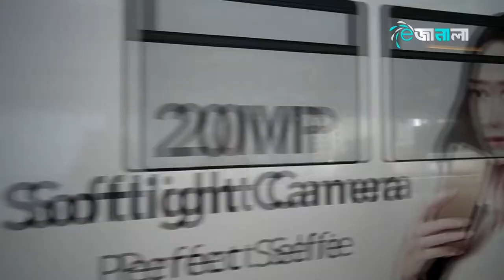চাতুচাক হলিডে মার্কেট - থাইল্যান্ড Chatuchak Holiday Market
For first-timers, ‘conquering’ Chatuchak may seem like an impossible task, but worry not. There is a system to help you navigate your way through Chatuchak. Inside, one main walkway encircles the entire market, and it branches off into a series of numbered alleyways called Soi 1, Soi 2, Soi 3, and so on. These alleyways are grouped into sections, with 27 sections in all. You will find more than one category of goods contained in one section, and the same category of goods will appear again in the other sections. In terms of locating your category of goods, this system is rather useless; but it will come in handy when you try to locate your particular stall or where your exact location is on the Chatuchak map. Another way to find your way around Chatuchak is to find points of reference as you go along. The BTS and MRT stations as well as banks and numbered entrance gates are good points of references, as you will come across them as you turn corners. Then again, use the map to locate these references to find your correct orientation.